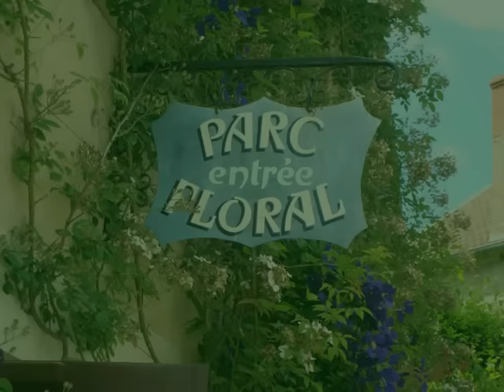dans mon jardin il y a ......les fleurs du bien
photos perso , ces photos ont été prise à Apremont france , never , belgique , liège , bassenge

sur fond de musique eva cassidy